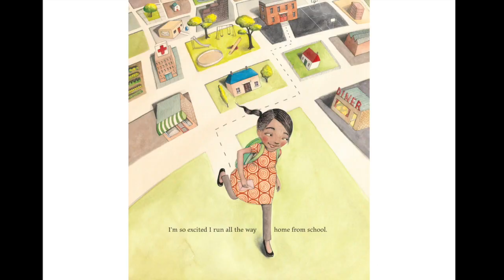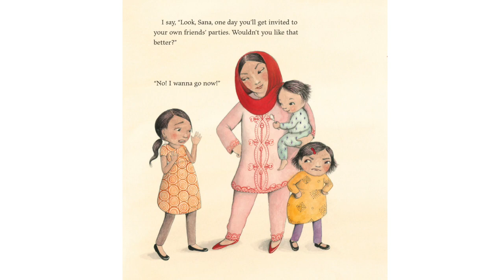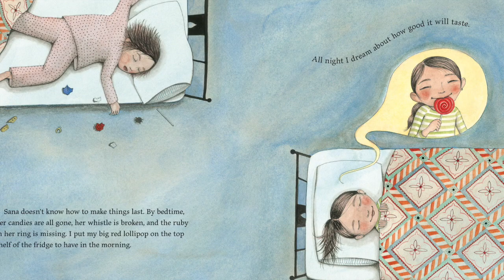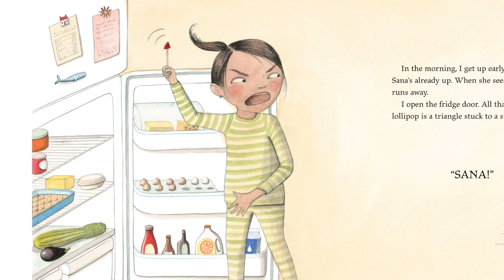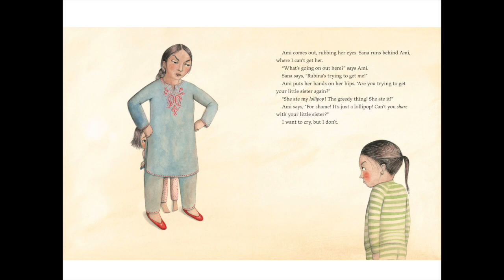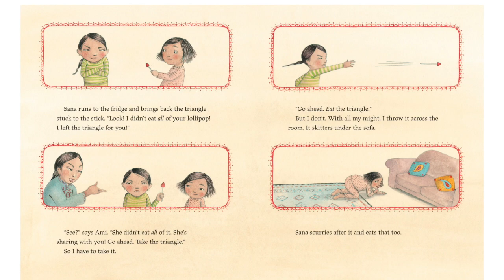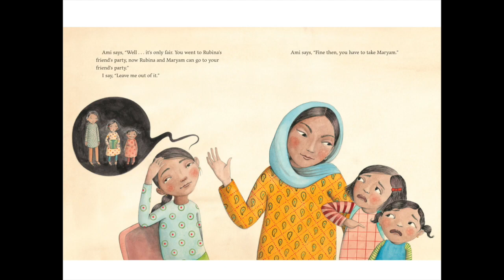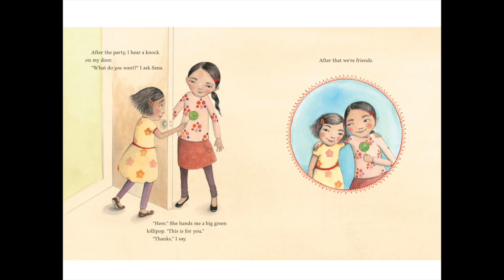Big Red Lollipop Interactive Read Aloud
In this video we do an interactive read aloud. We focus on making connections to the characters in the story by empathizing.